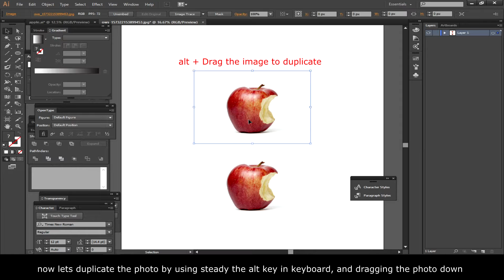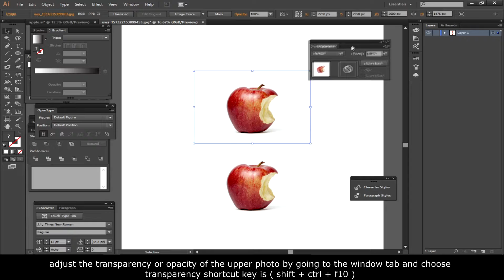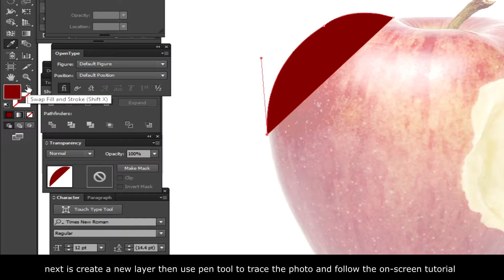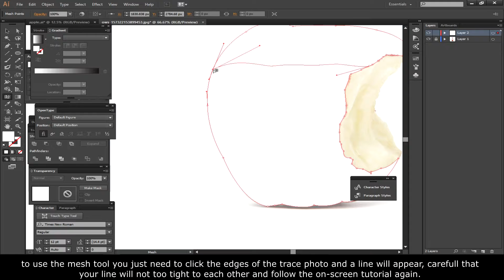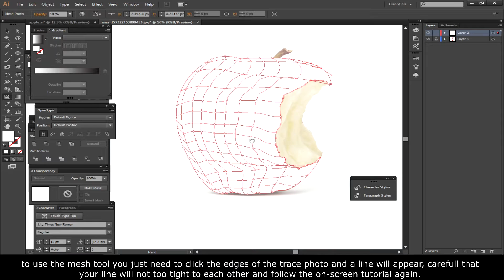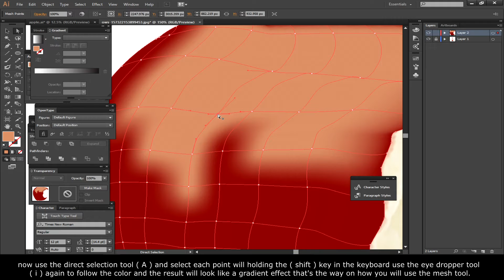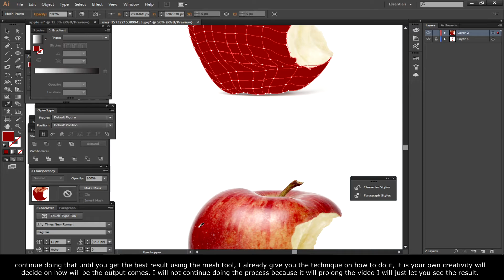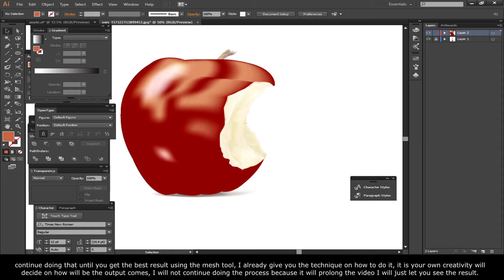How to make a 3D looking vector using adobe illustrator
it's another video tutorial for your easy graphic design work and for multimedia purposes. In this tutorial, we will learn how to make a 3D looking vector or photo-realistic in adobe illustrator using the mesh tool you will learn the step by step process in creating this stunning vector output that looks like a real photo.

SOCIAL

gash: 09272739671 ( jose crisostomo apanto )